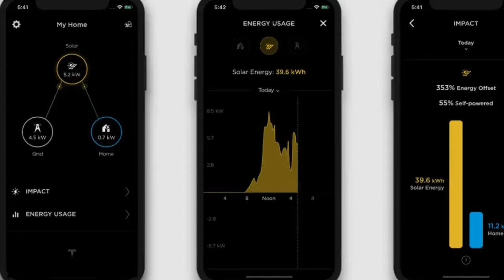Tesla releases new update to let solar and Powerwall owners deep-dive into their own data